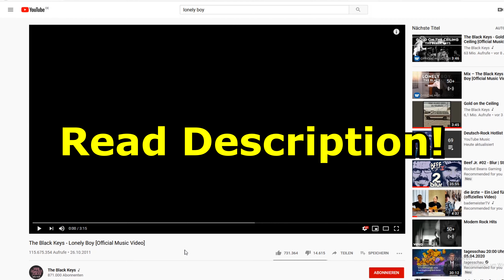LONELY BOY in Real Life (NosTeraFuTV)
I just wanted to recreate the iconic music video of The Black Keys in public...
but then the video was blocked worldwide.
So here is my own interpretation. You can find the better version on P()rnhub searching for LONELY BOY in Real Life.

I'm dancing in public for world peace.